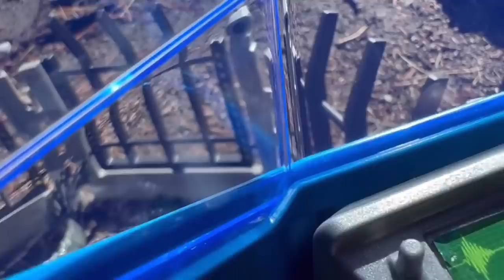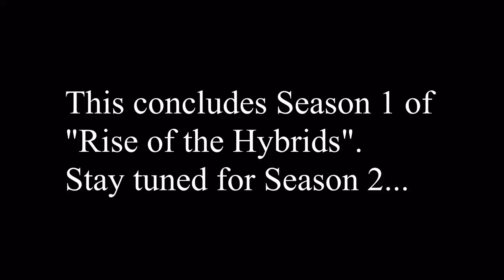Jurassic World Toy Movie: Rise of the Hybrids, ACT 1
Parts 1, 2, 3, 4, and 5 make up ACT 1:  Scorpios Rex Hybrid:  Safely transported to Sanctuary, the real plans for the Scorpios Rex can begin.  InGen, Mr. Mayweather versus Mason and Darius.  The real plans for the Scorpios Rex.
With this Jurassic Toy Movie, Darius and Mason continuing to work together.  They now must watch and wait for a chance to get back at Mr. Mayweather's men and stop the Scorpius Rex.
InGen gets desperate to stop Mason and Darius …releasing an old nightmare to fight them, and the new Scorpius vs. Indominus Rex.